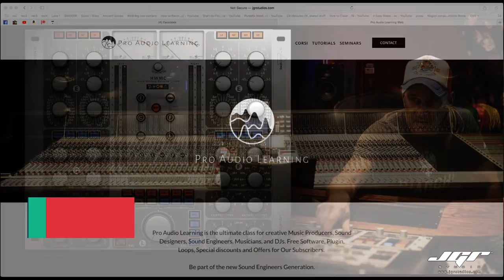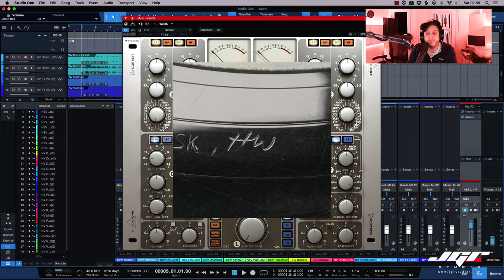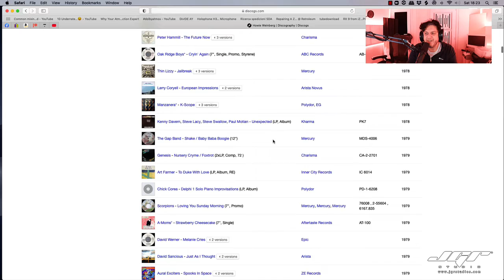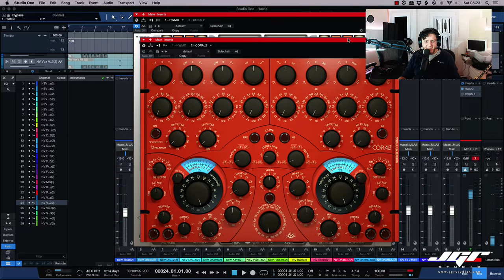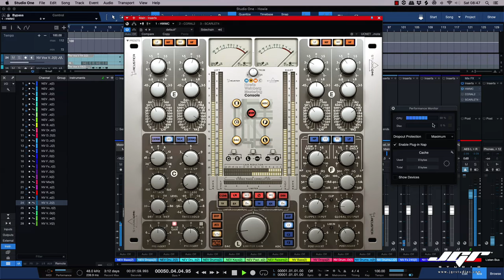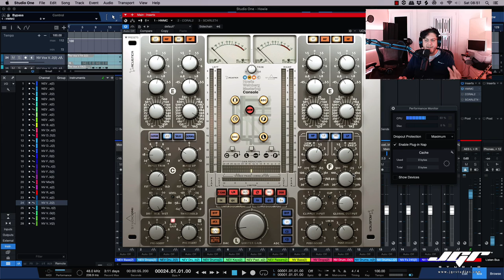Howie Weinberg Mastering Console Acustica Audio Tutorial Ita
Siti di riferimento:
Siti di riferimento: